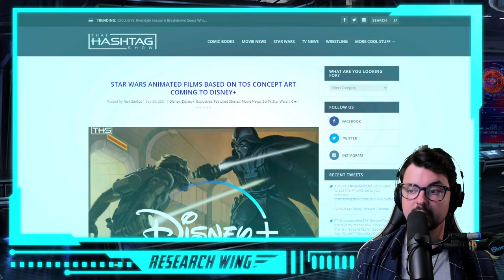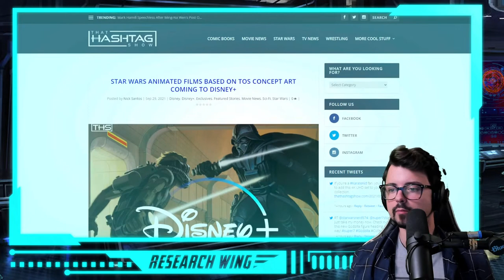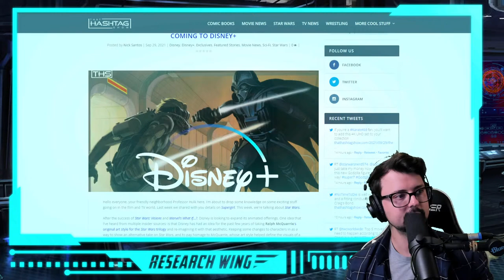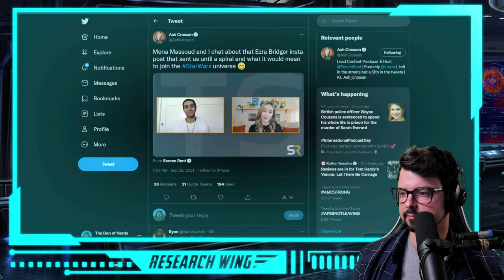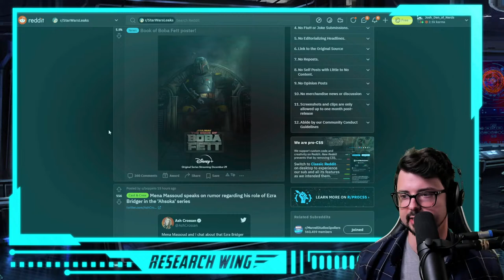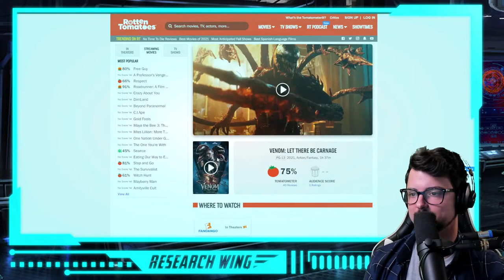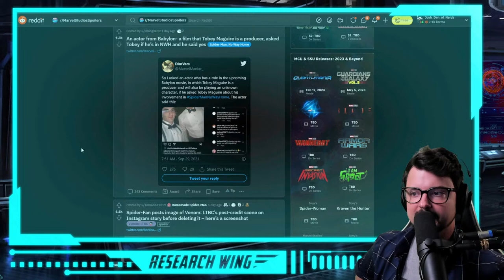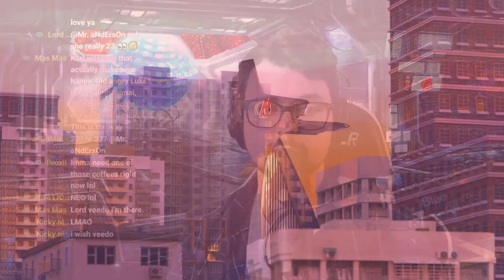Star Wars What If Plans Revealed? Ralph McQuarrie's Original Trilogy REDO??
Star Wars fans, we've got to talk about a new report about LucasFilm's plans to do more non-canon Star Wars projects after Star Wars Visions!! A new report suggests that LucasFilm will adapt Ralph McQuarrie's concept art and retell the Original Trilogy of Star Wars! Let's break it down!  LET'S GET SWEATY!!